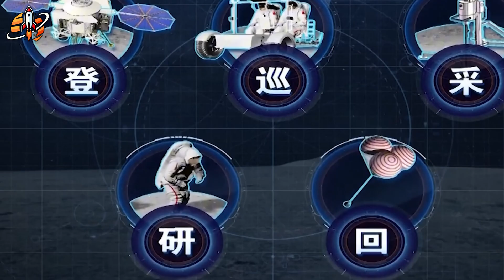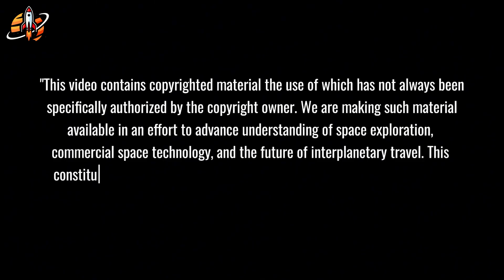NASA Chose Blue Origin Over SpaceX! Elon Musk Revealed WHY It's Big Mistake...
NASA SpaceX Conflict: Musk exposes Blue Origin’s flaw that could doom Artemis.
⏳ Timeline:
01:56 – Artemis in Trouble: NASA’s $93B Moon Gamble
03:40 – SpaceX Starship vs Blue Origin Lander: The Truth
06:03 – SpaceX Calls It Out: “This Isn’t Competition”
08:28 – NASA’s Political Bet: Safety Over Progress
10:14 – NASA Chief Doubts Starship: Musk Fires Back
🔔 You may be interested in: